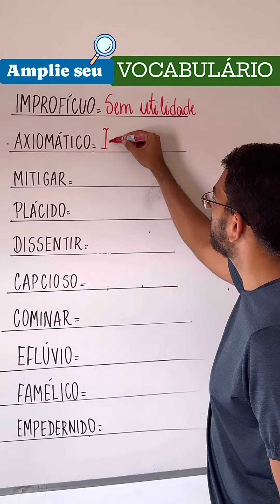Amplie seu vocabulário !